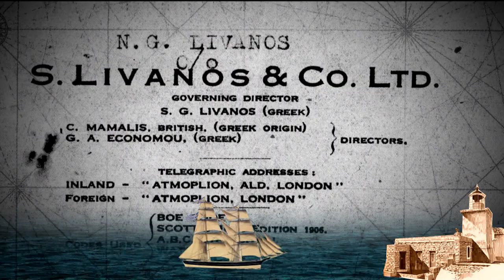ΑΕΙΝΑΥΤΕS - G.LIVANOS Trailer Pt.1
ΣΤΑΥΡΟΣ Γ. ΛΙΒΑΝΟΣ
Αυτό το Σάββατο, στις 11.30 π.μ.
Στο Κανάλι της Βουλής
ΑΕΙΝΑΥΤΕΣ-Οι Έλληνες και η Θάλασσα

Στις δυναστείες της θάλασσας του 20ου αιώνα σε περίοπτη θέση θα βρει κανείς το όνομα Λιβανός. Από τους πιο διάσημους πλοιοκτήτες της περασμένης εκατονταετίας σ’ ολόκληρο τον κόσμο, ο Σταύρος Γεωργίου Λιβανός, θα ξεκινήσει έφηβος από τα Καρδάμυλα της Χίου για να κατακτήσει την κορυφή της παγκόσμιας ναυτίλιας.